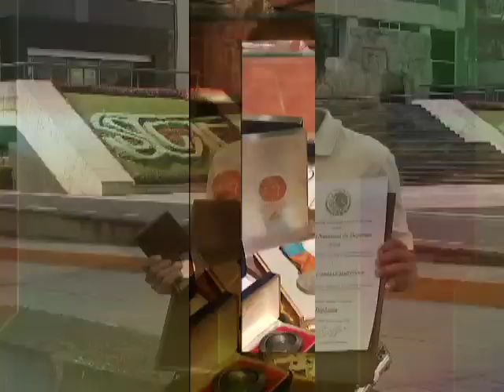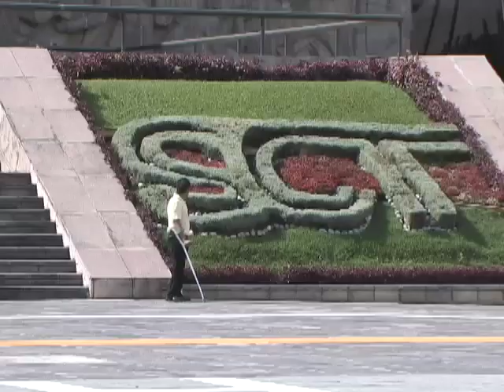Reportaje Aarón Gordian Premio Nacional de Deportes 2009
Premio Nacional de Deportes entregado por el Presidente de la República, Felipe Calderón HInojosa, a Aaron Gordian, deportista paralimpico y trabajador de la Secretaría de Comunicaciones y Transportes